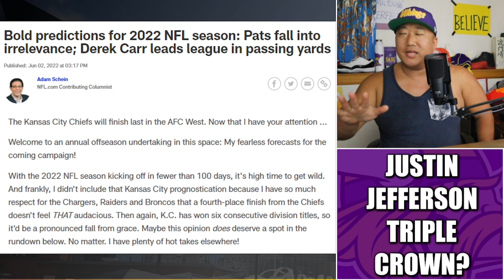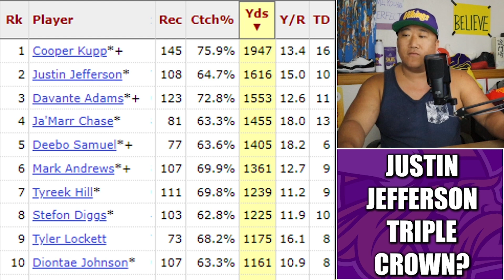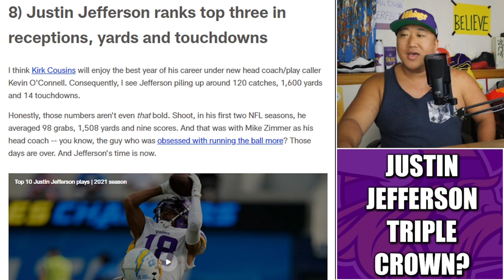NFL Analyst Predicts Justin Jefferson Triple Crown Run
NFL.com analyst Adam Schien predicts that Minnesota Vikings superstar wide receiver Justin Jefferson will make a run at the receiving triple crown (leading the league in receptions, receiving yards, and receiving touchdowns) in 2022.